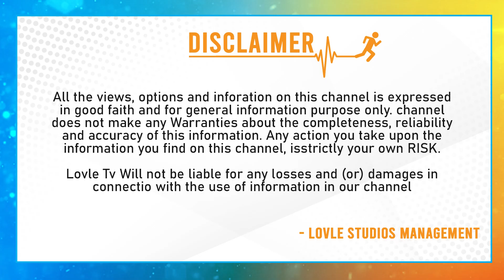Kiran Abbavaram With Meter Movie Team Visits Chalapathi Institute Of Engineering In Guntur |Lovle TV